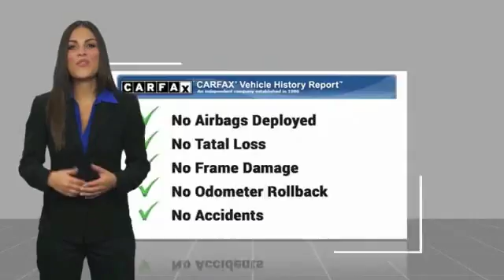2018 Audi Q5 Metairie LA LOA106239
2018 Audi Q5 Premium Plus

Check out this gently-used 2018 Audi Q5 we recently got in. This 2018 Audi Q5 comes with a CARFAX Buyback Guarantee, which means you can buy with certainty. The Audi Q5 Premium Plus offers a fair amount of utility thanks to its advanced features and unique styling. It's also quite sporty, and injects an ample amount of handling chutzpah into the ridin'-high body of a family-friendly SUV. Opulent refinements married with exceptional engineering make this the kind of car you'll want to own for a lifetime. Simply put, this all wheel drive vehicle is engineered with higher standards. Enjoy improved steering, superior acceleration, and increased stability and safety while driving this AWD AudiQ5 Premium Plus.